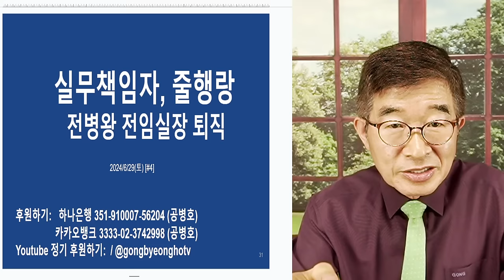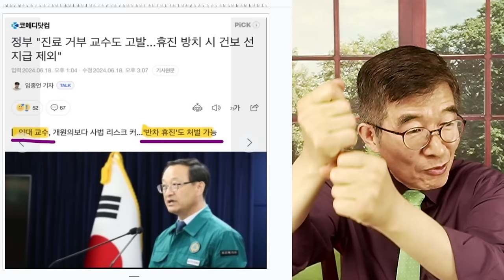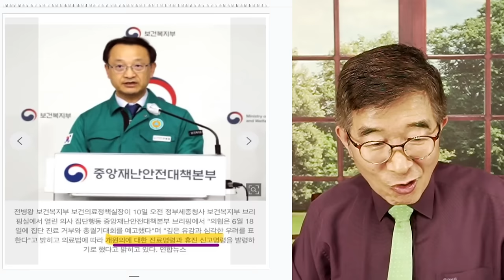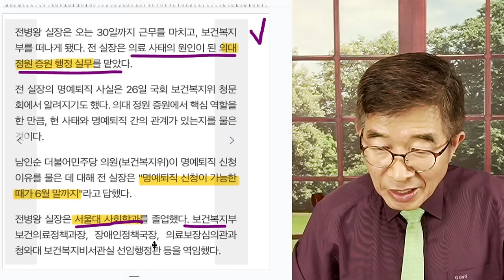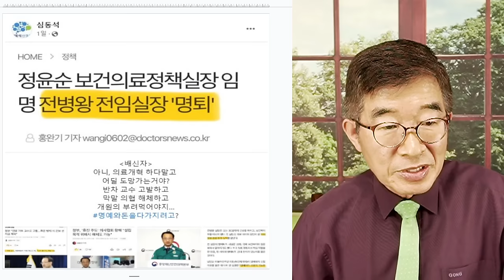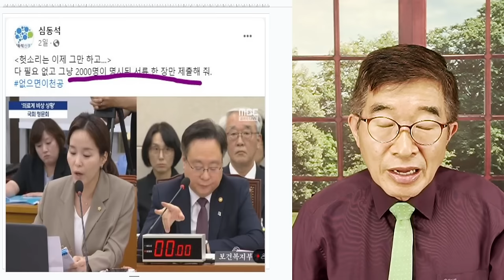실무책임자, 줄행랑 / 전병왕 실장 / 책임질까봐, 겁이 나겠지 ! [공병호TV]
Bitcoin : 3MTW849AkP2ftLeSK2teZHMmzLu7Z83s9U